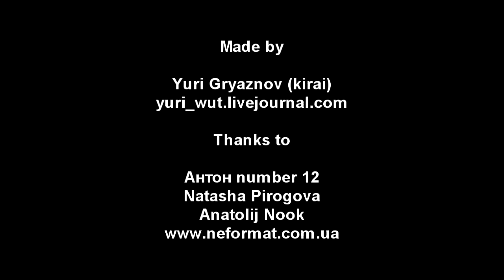Cathedraal - 2 - Quelque part à l'est: Babi Yar - Live@Малая Опера, Kiev (01.11.2012)